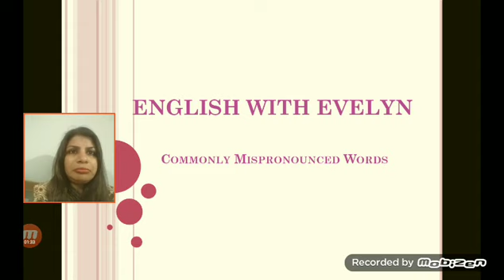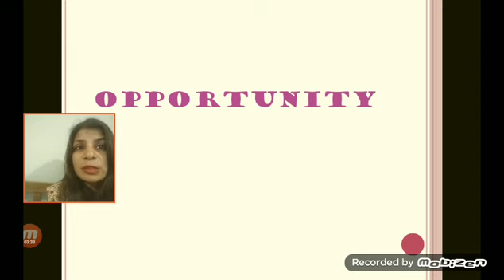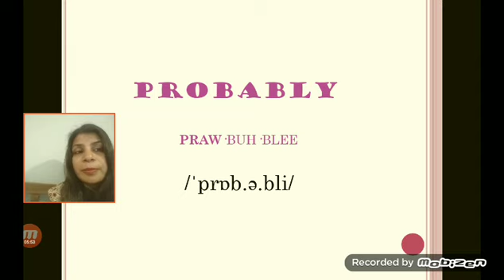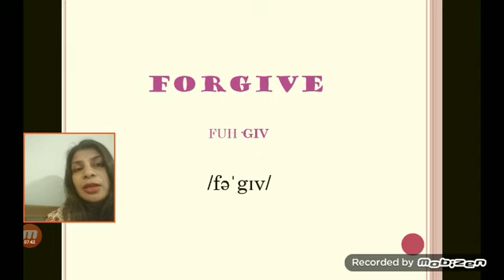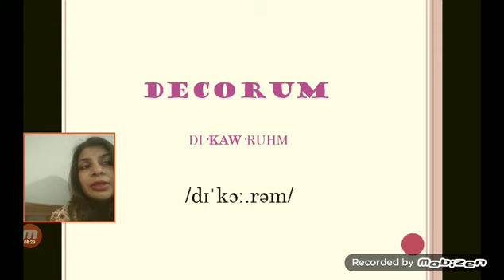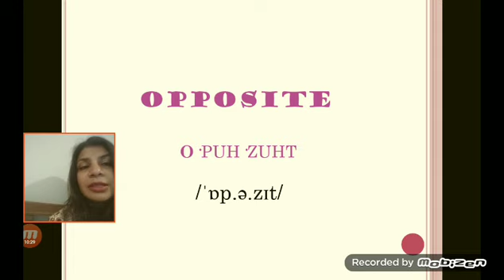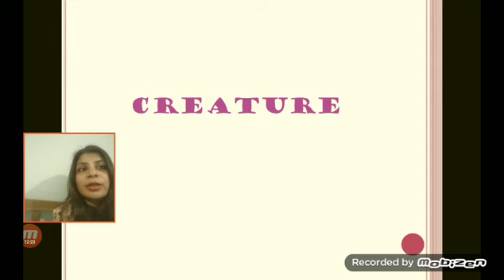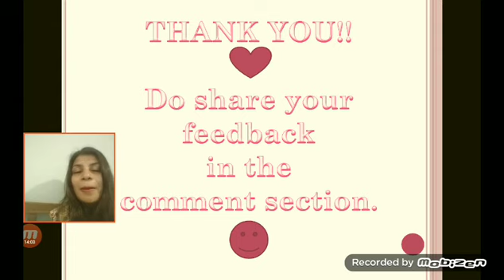Crack interviews| Get promoted| Speak effectively || Learn correct pronunciation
Sometimes mispronounced words lead to minor confusion and communication gap. But sometimes it can lead to failure in Interviews and inability to achieve one's potential.
The problems related to accent, intonation, mispronounced words can be a minor hitch for some, whereas for some people it can be a major stumbling block in their career path.

We cannot change everything overnight but we can ensure gradual improvement through regular practice. Hence, this video. I hope it's helpful in your journey to a better and brighter tomorrow.